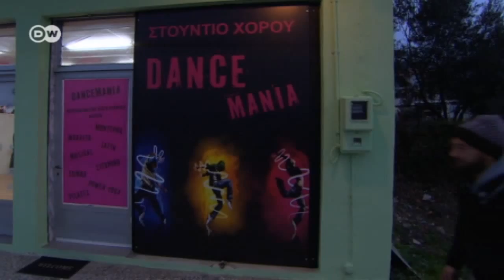Griechenland: Das Dorf der Rückkehrer | Made in Germany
Die Arbeitslosenrate in Griechenlandliegt bei fast 30 Prozent. Doch immer mehr Griechen lassen sich von der Krise nicht mehr unterkriegen. Sie nehmen ihr Schicksal in die Hand, indem sie sich selbständig machen.
Einer von ihnen ist Apostolos Papadopoulos, der aus der Stadt wieder aufs Land, in sein altes Dorf Podochori in Nordgriechenland, gezogen ist. In Podochori erfahren Rückkehrer wie Papadopoulos viel Solidarität. Ohne die Hilfe der Alteingesessenen hätten sie kaum eine Chance...